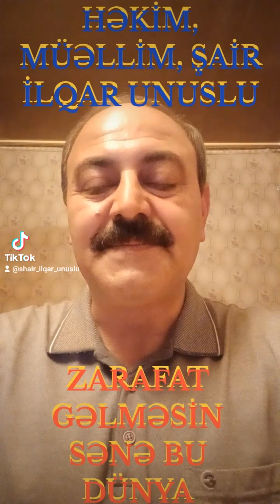ZARAFAT GƏLMƏSİN SƏNƏ BU DÜNYA